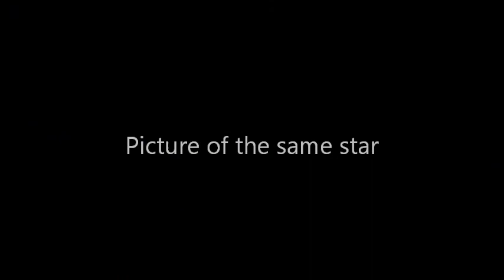Mystery flying object in the sky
what is this star-like object that change shape and color?
An astronomy software said it was Capella, but this do not look like other Pictures of capella